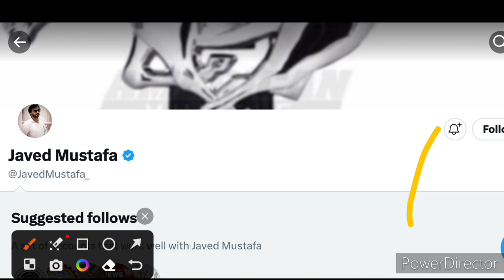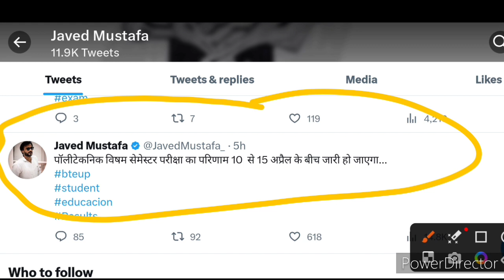upbte official result date announced// जल्दी से देखिये//